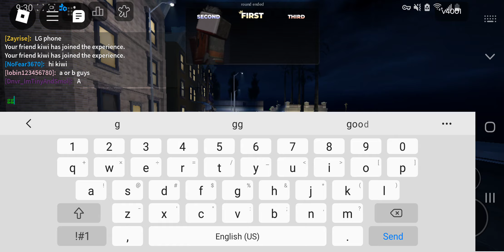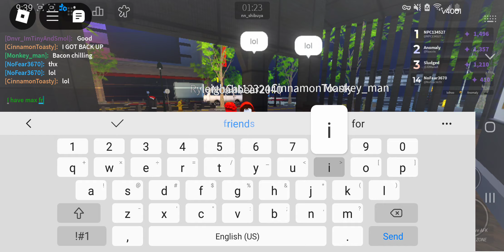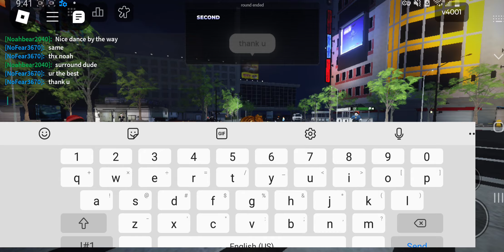roblox nico's nextbots